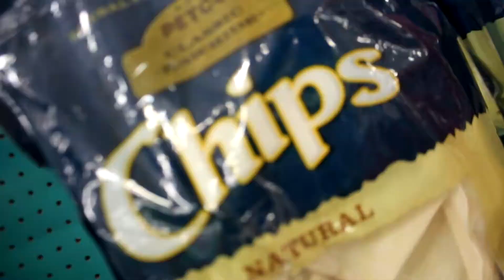MAX DAY!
r3drhin0

► Gaming Channel:RedRhinoNation

► Reaction Channel:RedRhinoReaction